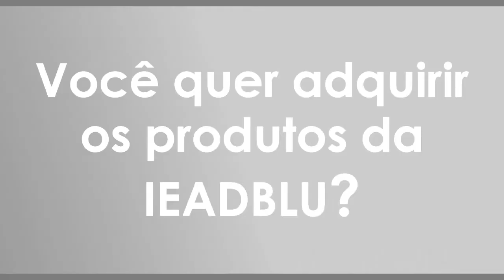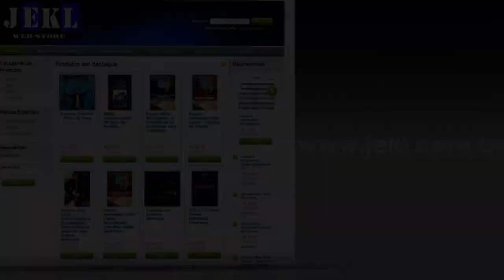Pastor Ricardo Lima - Solução para as crises da vida